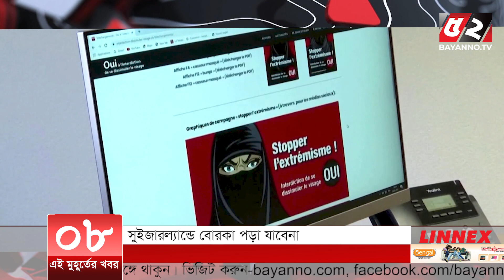এই মুহূর্তের খবর । ৮ মার্চ ২০২১ | Bayanno TV News